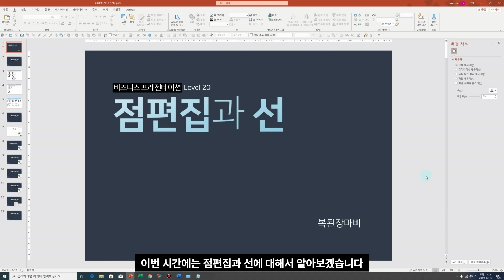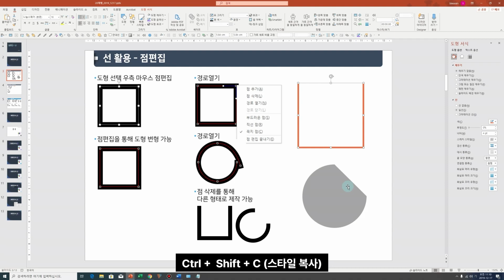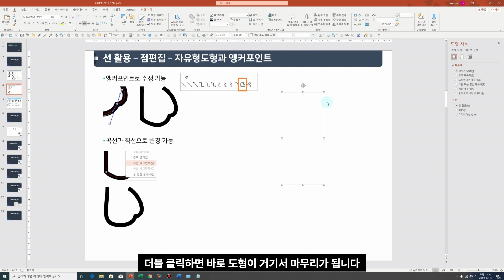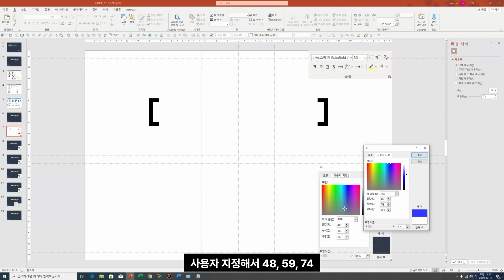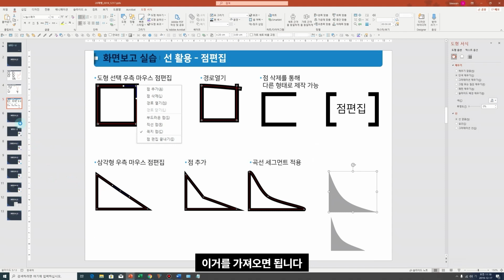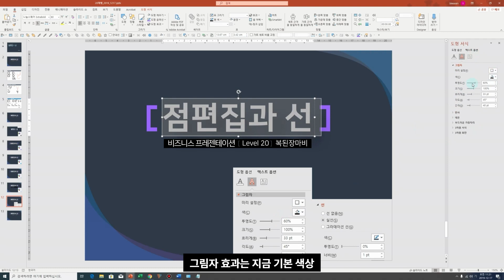파워포인트 20레벨 – 파워포인트 기능 점편집과 선 리마스터버전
대광PPT 네이버스토어

점편집과 선, 앵커포인트 사용법, 세그먼트사용법. 자유도형만들기. 화면을 보고 미리보기 이미지를 만들 수 있습니다., 파워포인트 강좌,

점편집강의 00:00
자유도형앵커포인트 01:54
표지예제디자인 04:16